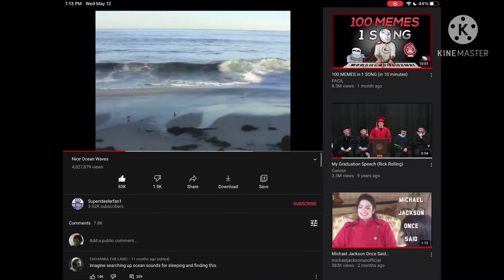The decision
-budigod